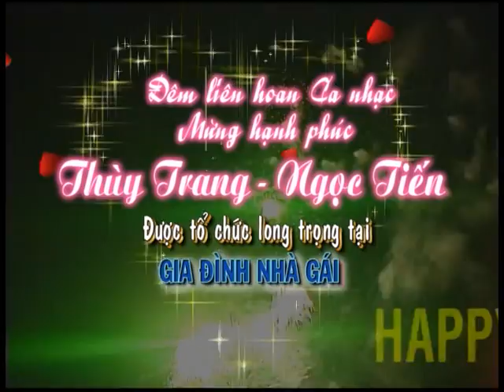Tiến Trang Quỳnh Côi 01